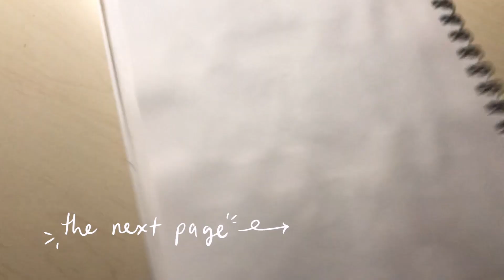sunlight through your window 🌞🌤 - sketch with me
~open me~

Thanks for joining me in sketching in my sketchbook! I wanted to do something different from my usual videos and I have some sketchbook pages to fill. I hope you don't mind that it's not painting! I'll do a painting video next!
I just really wanted to practice light coming through windows since it's always so calming and evokes a feeling that everyone knows and can share. The warmth of the sunlight on your skin, the breeze coming through an open window, and the shadows that create depth in the room all make me feel cozier on cold winter days.

I sketched these on the backs of pages in my sketchbook using my favorite mechanical pencil. I don't remember where I got it (it's made in Korea so possibly in Korea), but it doesn't break as easily as other pencils and I can angle the tip to cover more surface area so it's so good for sketching. I think it's because it has a longer point than other mechanical pencils. I also have no idea which graphite I put into this pencil but it's really soft and it's my favorite :) Also used a q-tip for the first time to blend the graphite, which made it look really soft. A bit too soft in some spots but it's just a sketch and I don't mind.

I'm planning on doing about 2 videos a week this month if I have the time and I'm also uncertain on whether or not I should have a voiceover portion or if I should just leave it as lofi music background...if you read this far into my description then leave a comment if you liked it :)

Materials used:
Mechanical Pencil and regular pencil
A Q-tip lol

Music is not mine! Please support these SoundCloud artists!
Waves and Wind by Leighton Kotaro Okada

Art is mine, do not recreate, or reuse without permission.